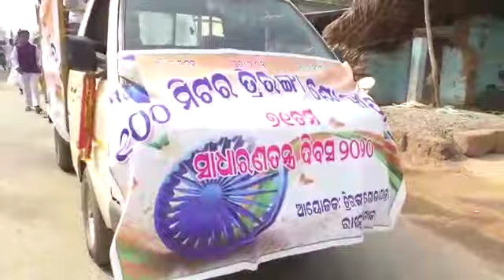ରାଜସୁନାଖଳାରେ ତ୍ରିରଙ୍ଗା ଶୋଭାଯାତ୍ରା triranga rally @ Rajsunakhala under nayagarh district